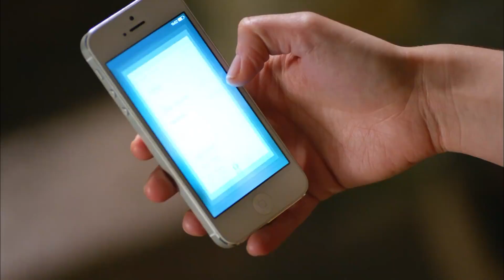Aşk başlangıcı - Bir Aşk Hikayesi 35. Bölüm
Cennet'in bir amacı var!

Oyuncular:
Seçkin Özdemir
Damla Sönmez
Zuhal Olcay
Yamaç Telli
Ayberk Pekcan
Ayşen Sezeren
Güneş Sayın